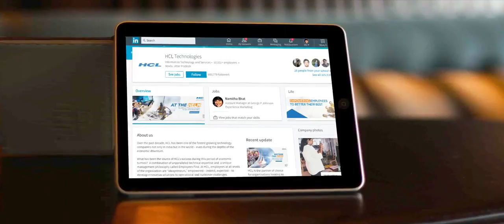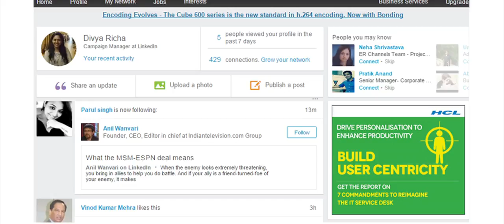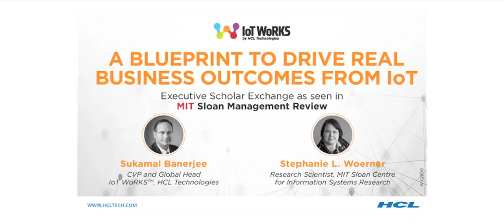Customer Success Story: How HCL Technologies influenced 3 million IT decision makers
We recently spoke with spoke with Apurva Chamaria, Vice President and Head of Corporate Marketing at HCL Technologies on how they approached to influence the right decision makers at key accounts and earn their trust.

By using LinkedIn Marketing Solutions, they were able to connect with their prospects and customers to generate high-quality leads while building their brand.

HCL have influenced 3 million IT decision makers, impacted $6 Billion in the funnel and helped to create $1.5 Billion worth of booking impact.